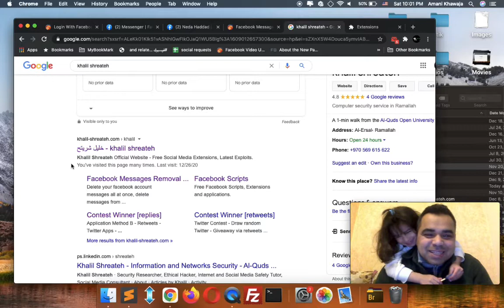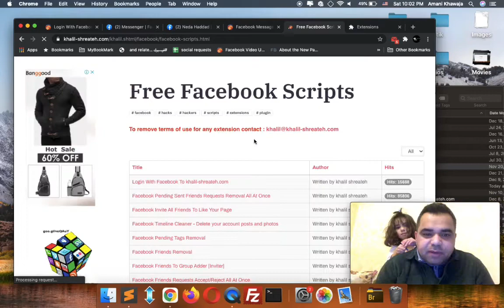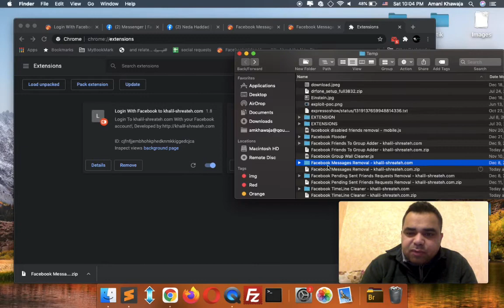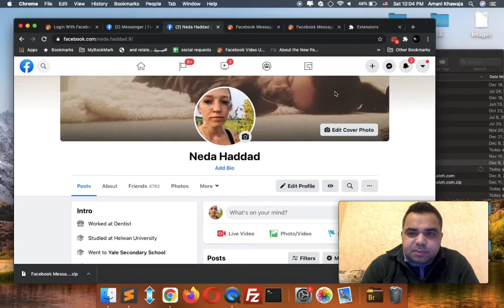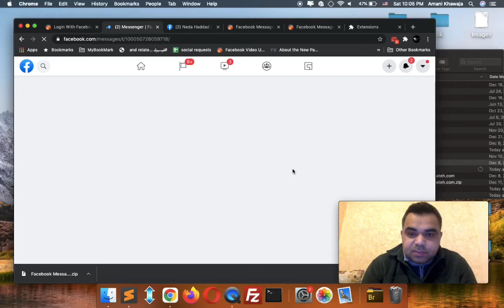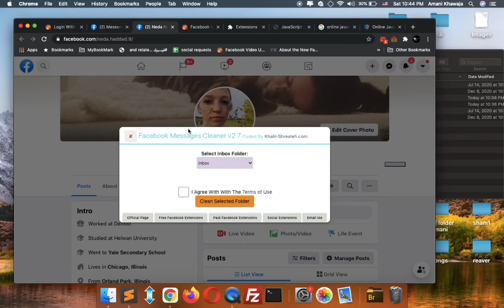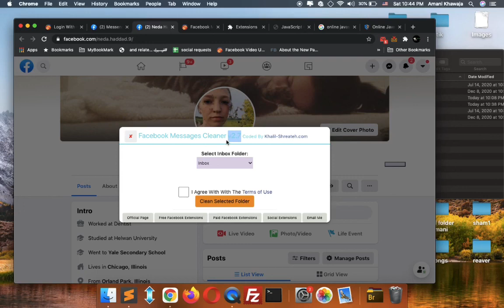Delete Facebook Messages all at once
Delete All Messages from Facebook and Facebook Messenger - the fastest ... Clean all conversations at once (or) choose and delete multiple
How to Mass Delete All Facebook Messages
How to delete all messages at once
Quickly delete multiple Facebook messages in Chrome
How to Bulk-Delete Messages from Facebook Messenger
How to delete multiple messages on Facebook Messenger
how to delete all facebook messages at once on android
fast delete all messages from messenger
delete all facebook messages 2020
facebook message cleaner
how to delete all messages on messenger from both sides
how to delete all facebook messages on iphone
delete all messages android
facebook fast delete messages iphone